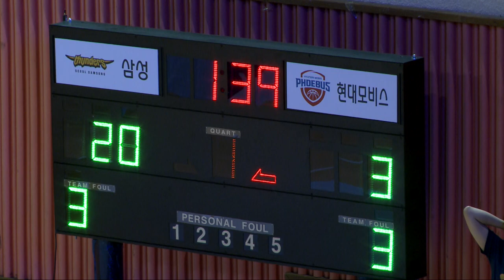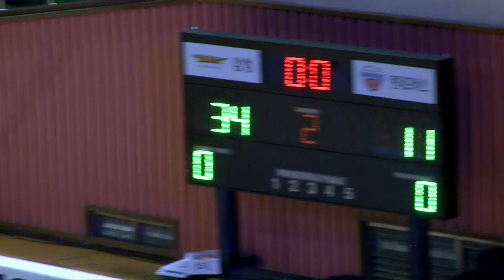2018 KBL유소년클럽농구대회 3일차 B코트 no2 (저8강4) 삼성 vs 현대모비스 (2018.8.12) 저학년 8강4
2018 KBL유소년클럽농구대회 3일차 B코트 no2 (저8강4) 삼성 vs 현대모비스 (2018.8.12) 저학년 8강4